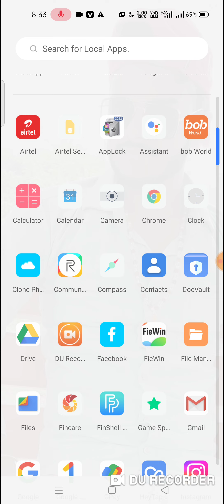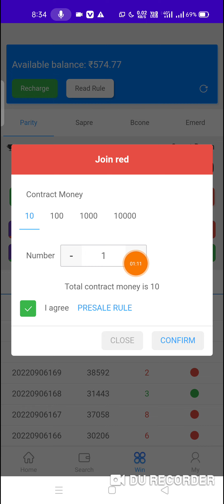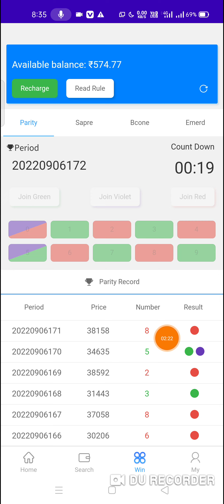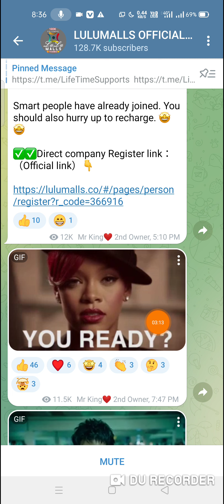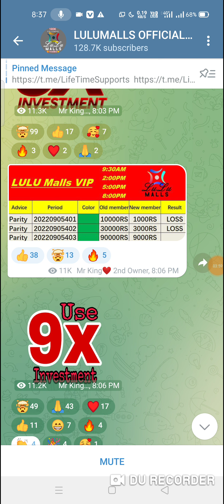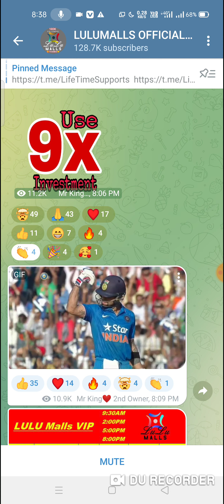300 Daily free earning tricks | lullumal wining tricks|lullumal app payment proof|lullumal withdraw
300 Daily free earning tricks | lullumal wining tricks|lullumal app payment proof|lullumal withdraw

Lullumall app se paisa Kaise kamaye
Lullumall new colour Prediction channel
Lullumall app payment proof
Lullumall fake or real
Lullumall wining tricks
Lullumall kab tak chalega
Lullumall new power bank application

VIDEO COVERS :
1. Earn ₹1000 daily Paytm cash playing games
2. Easy way to earn money online in 2021 games
3. How to make  money online 2021 best earning app for android 2021
4. Best earning app 2021
5. Best Paytm cash earning app
6. Paytm cash kaise kamaye
7. Earn Paytm cash
8. Play game and Paytm cash money online
9. Games khel kar paisa kaise kamaye
10. New power bank earning application without investment
11. New money earning plan launch today
12. New best order grabbing website launch today
13. New best task application website launch today
14. Make money online using power bank application
15. Paisa se paisa kaise kamaye